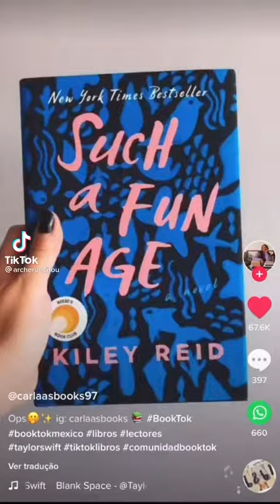Tava me borrando de medo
Recommended Business Tools -